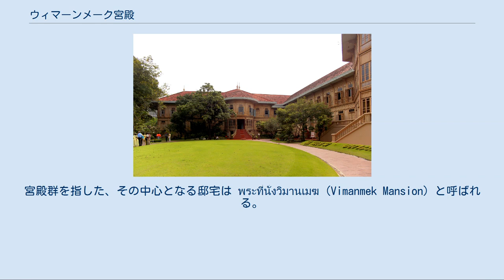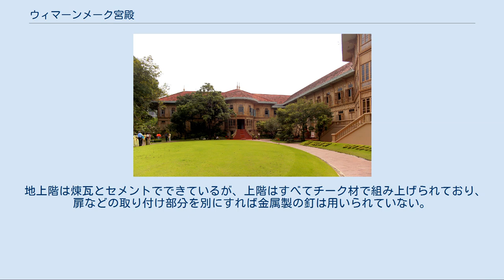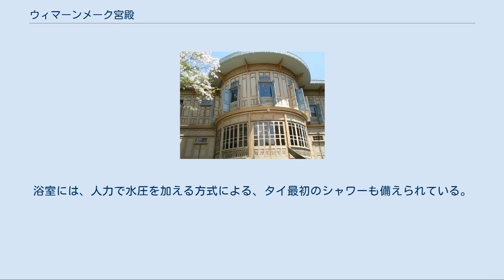ウィマーンメーク宮殿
ウィマーンメーク宮殿 ウィマーンメーク宮殿（中心の邸宅） ウィマーンメーク宮殿（中心の邸宅）入口のファサード ウィマーンメーク宮殿（中心の邸宅）南面 ウィマーンメーク宮殿とは、タイのドゥシット宮殿の一部をなす宮殿。
バンコク・ドゥシット区にある、宮殿群ないしはその中心となる建物のことである。
宮殿群を指した、その中心となる邸宅は พระที่นั่งวิมานเมฆ (Vimanmek Mansion) と呼ばれる。
本稿では暫定的に後者を「中心の邸宅」と呼ぶ。
 宮殿群は近隣のアナンタサマーコム宮殿、チットラダー宮殿、その他の建築物とともにドゥシット宮殿群を形成する。
 2017年末以降、修復工事の為という曖昧な理由で近隣のアナンタサマーコム宮殿と共に非公開となっている(ウィマーンメーク宮殿の外観も拝観不可)。
 1900年に、国王ラーマ5世が、チョンブリー県のシーチャン島にあったチュタートゥット宮殿の建物の部材を運んで、ドゥシット庭園内に再建したもので、竣工式は1901年3月27日に行なわれた。
ラーマ5世は、1906年にアンポーン・サターンの新宮殿に移るまで、5年間ここに住んだ。
 その後もしばらくは王室関係者の住居などになっていたが、1932年には、この建物は王室庁の倉庫として利用されるだけとなっていた。
 1982年、シリキット王妃の求めによりラーマ9世の勅許が下され、ウィマーンメーク宮殿は、写真類や由緒の品々などを展示してラーマ5世を顕彰する博物館として、また、タイの国家的文化遺産として公開されるべく、改装されることになった。
 1983年から、ガイド付きツアーの形で内部が公開されるようになり、ウィマーンメーク宮殿は、多数の観光客が訪れる場所となっている。
また、チーク材による木造建築としては世界最大の建物とされている。
 西洋式とも、タイの伝統様式と西洋式の折衷ともされる建物だが、部材はタイ産のものを使っている。
長さおよそ30メートルの二つの翼が直角につながれる形になっており、高さはおよそ20メートルで3階建てになっているが、建物の西端に置かれた王の生活空間は8角形の構造による4階建てになっている。
 地上階は煉瓦とセメントでできているが、上階はすべてチーク材で組み上げられており、扉などの取り付け部分を別にすれば金属製の釘は用いられていない。
建物全体で81の部屋があるが、現在は31部屋が公開されている。
特に、王の寝室、謁見室、浴室は、ラーマ5世当時の雰囲気を伝えている。
浴室には、人力で水圧を加える方式による、タイ最初のシャワーも備えられている。